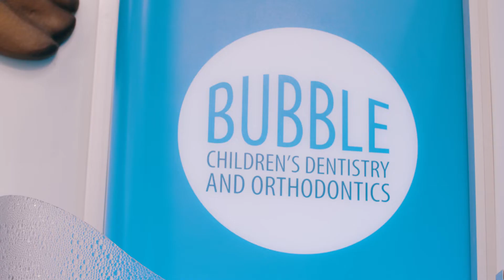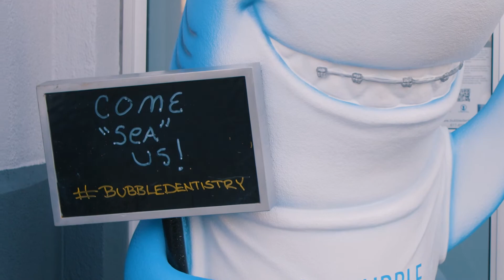Bubble Dentistry Shares their “First Impressions”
Dr. Anna Berik completely reimagined what a children’s dental office could look like with Bubble Dentistry: calming, fun, and awesome in every sense of the word. Her vision for Bubble was “destination dentistry—a place to go, rather than a place to dread.” She chose A-dec equipment for its quality, comfort and clean, streamlined look—delighted that it flowed with the whole underwater theme and that she found “just the right fit and price point” for her unique practice.

Make a great first impression of your own.